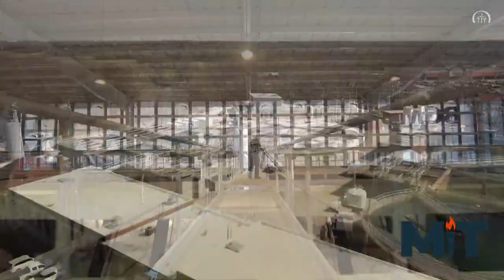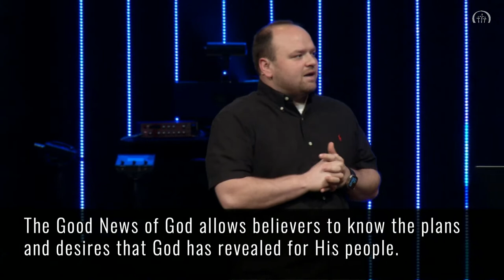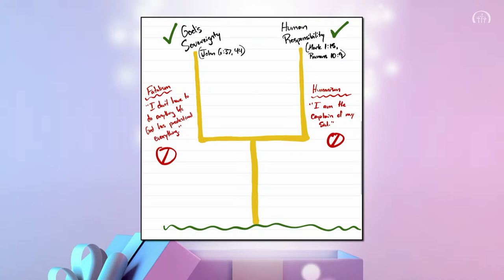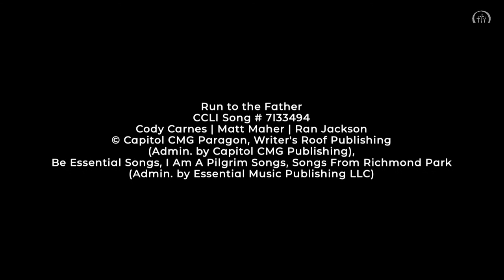Living Hope | Live 9:30AM Service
Thanks for joining us this morning!

To access today's bulletin and get more information, follow this